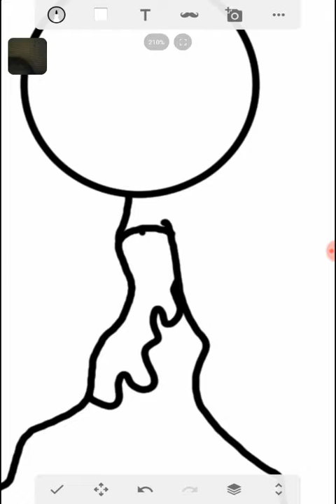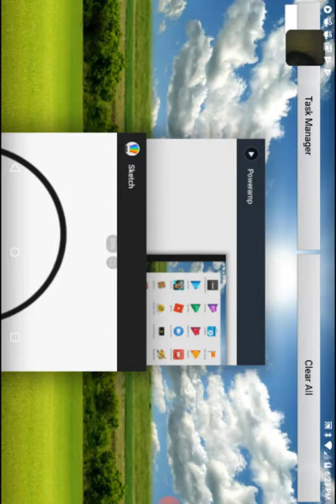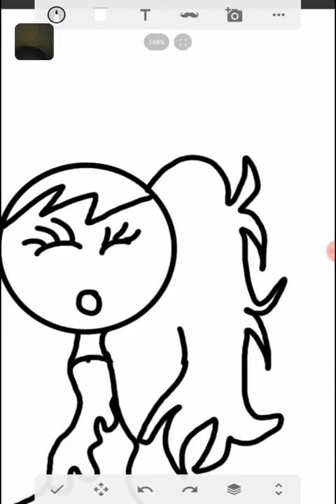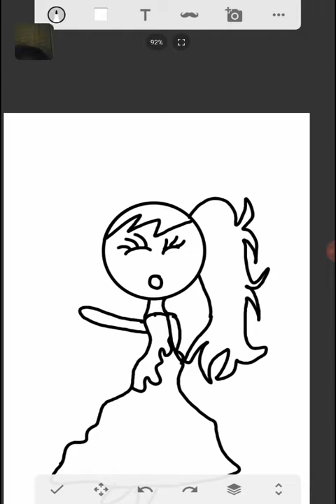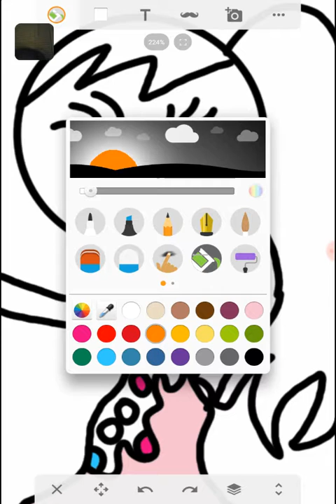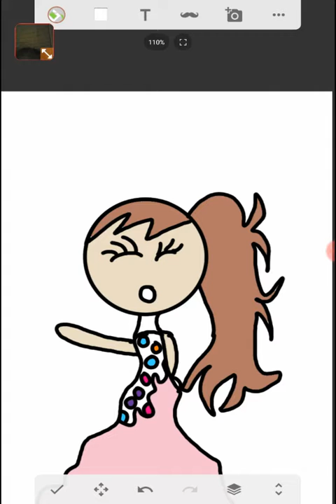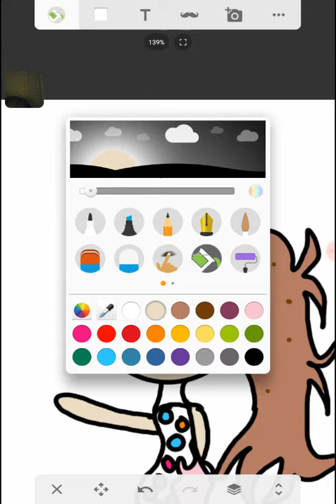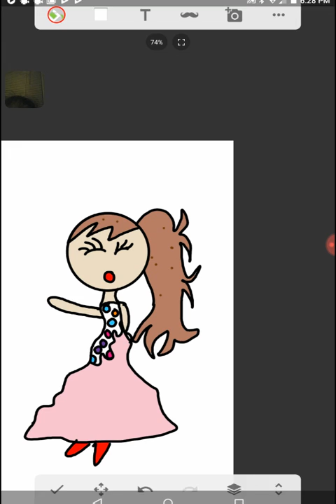😜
I will be oh